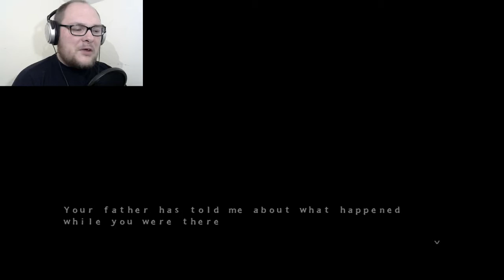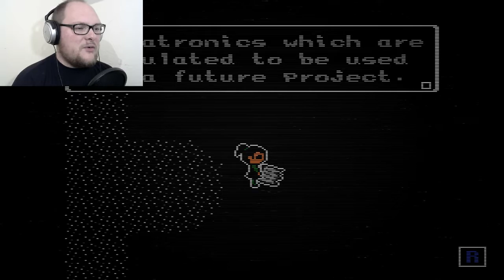GOODNIGHT, SLEEP TIGHT ► Five Nights at Candy's 3 #1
FNAC 3 is out and it's time to find out what happened prior to the events of FNAC and FNAC 2!

About Five Nights at Candy's 3 "I've always liked it when it rains...
the rain makes the silence go away,
it feels comfy and relaxing.
I don't like the silence
the silence means they're hiding
if they're hiding, they're coming closer
and if they come closer
they'll hurt me, for what I did- didn't do...
for what I couldn't do"

Five Nights at Candy's 3 is the final game in the FNAC series.
There won't be prequels, spinoffs, remakes, or anything like that.

I am not seeking Beta-Testers.

This is the official Five Nights At Candy's 3 game. Please don't report the game, as I am Emil "Ace" Macko, the creator of Candy The Cat & Co. and the FNAC series.
You can also keep an eye on my Tumblr and Twitter accounts for updates:

OST Credits:
Emil Macko
Hardy Macko"

This video is a Let's Play/Gameplay video of Five Nights at Candy's 3 featuring commentary, reactions and facecam.